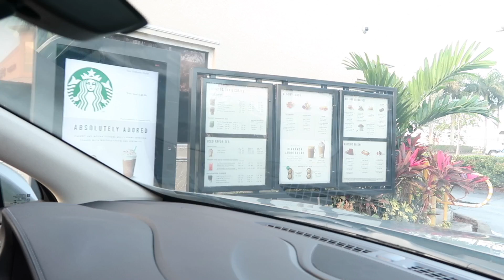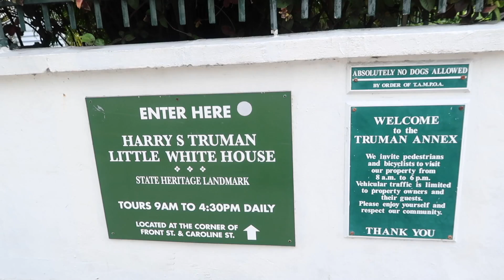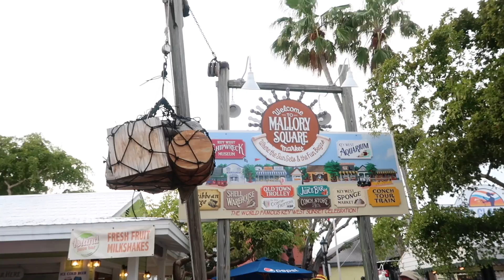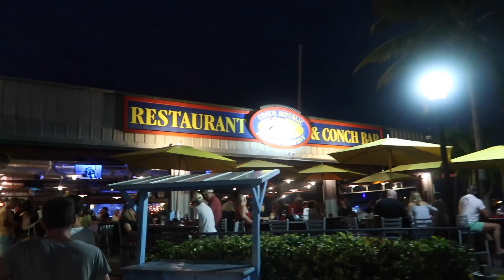Key West Florida | Urlaubs Familyvlog mit Kleinkind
Hallo meine liebe kleine Youtube Familie,

Heute waren wir im wunderschönen Key West

Jana, Andrey, Liana und Mia

Ihr möchtet uns etwas schicken? Unsere Packstation:

Jana Hartmann
77955 Ettenheim
KONTAKT FÜR GESCHÄFTLICHE ANFRAGEN: